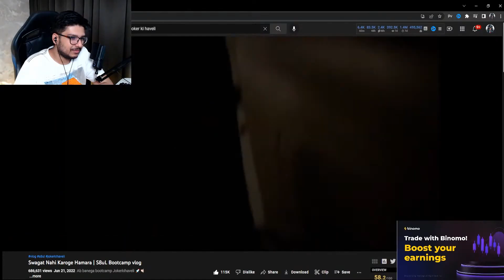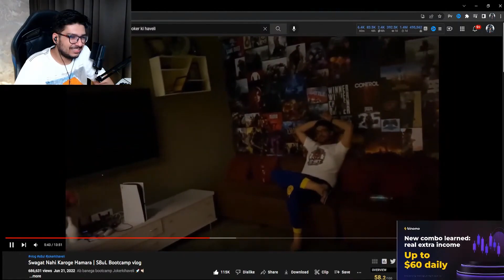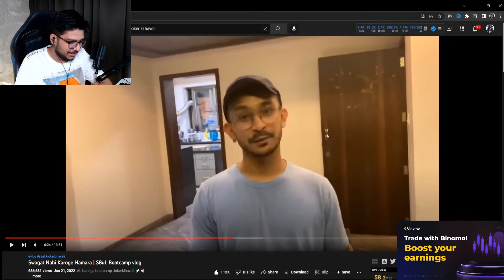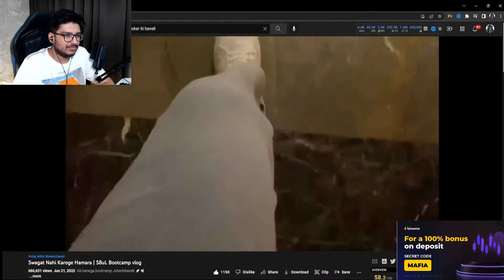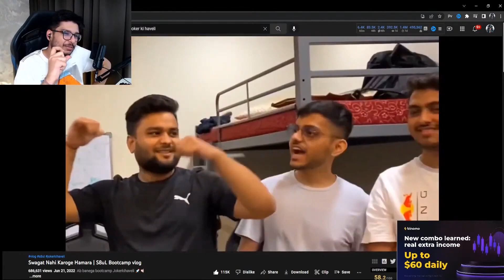MAFIA REACTS TO JOKER BHAI'S GIFT FOR GOLDY BHAI ❤️🚀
Mafia reacts to joker bhai's vlog, must watch!❤️